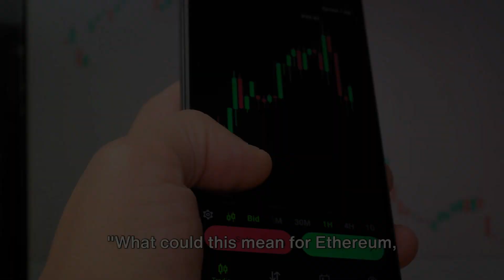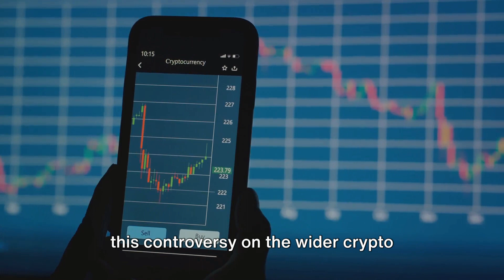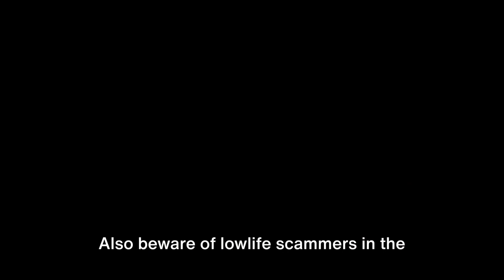"Ripple (XRP) and Ethereum: Beyond Securities"